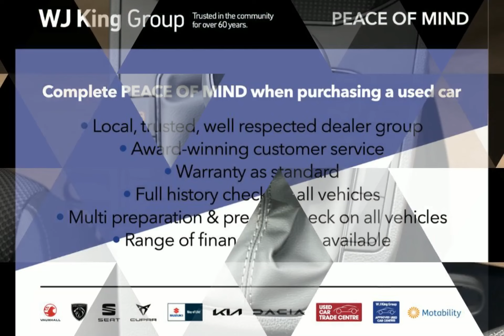WJ King are pleased to offer LV20FVE at an amazing price